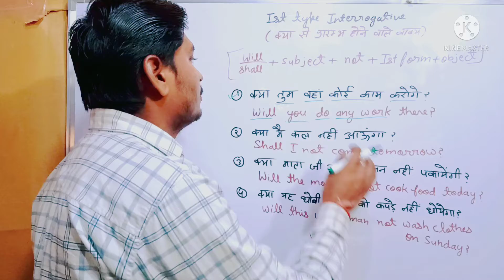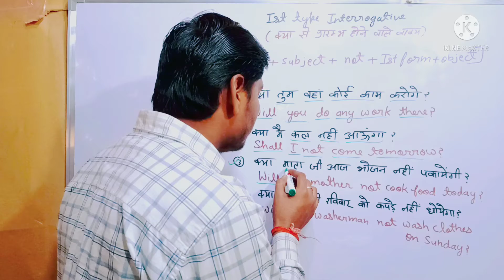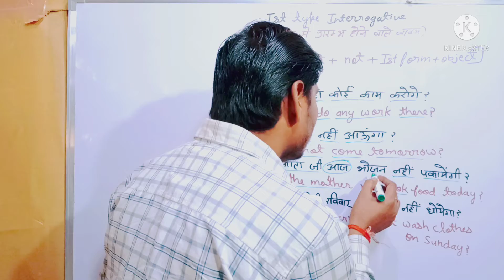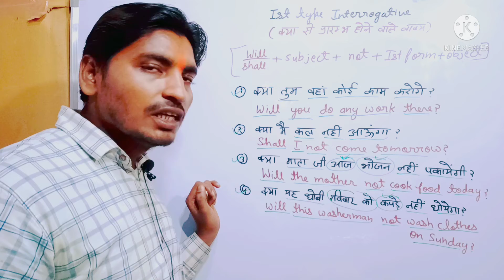future indefinite tense first type interrogative | interrogative sentences